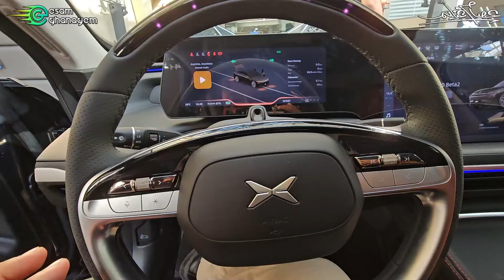العرض الأول للسيارة الكهربائية الرياضية XPENG P7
رقم مركزنا لحجز موعد صيانة

عنوان مركز الصيانه الخاص بنا ادعمونا بتقييم ب ٥ نجوم وتعليق ايجابى